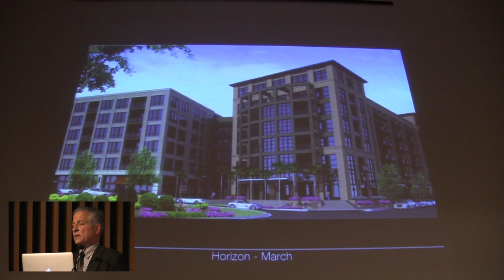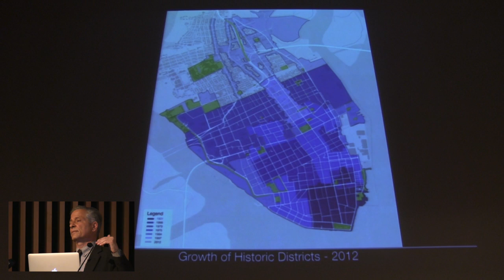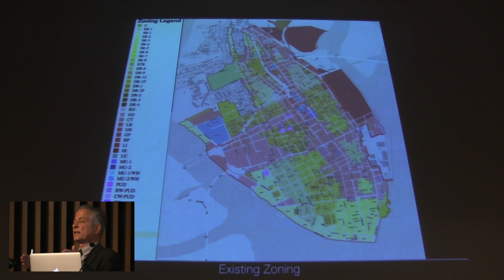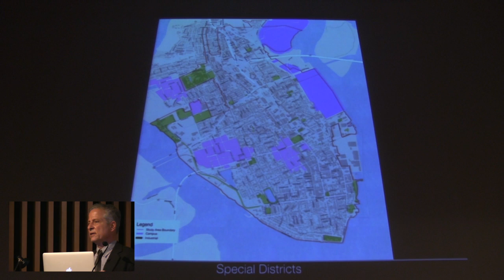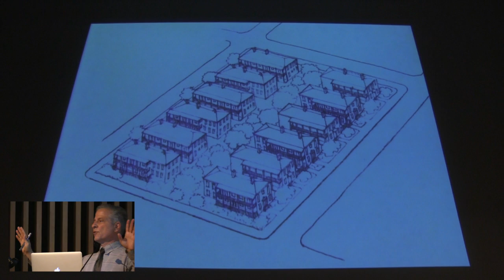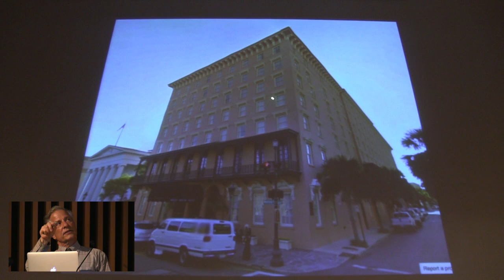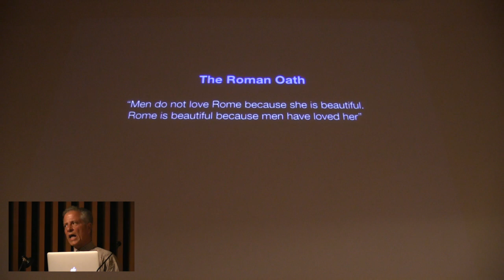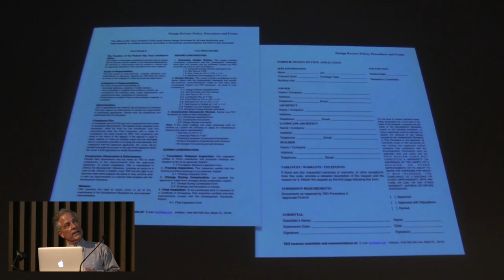Andrés Duany - City of Charleston B.A.R. Review - March 13, 2015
Final presentation to the City of Charleston after a week-long design charrette where Duany Plater-Zyberk & Company reviewed the  Board of Architecture Review Processes and made recommendations to preserve the character of the city.